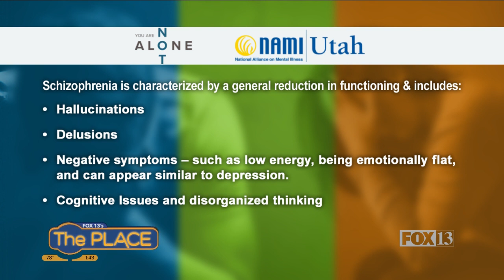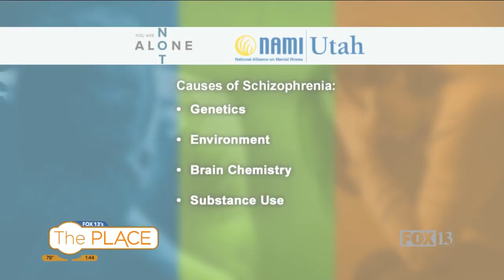You Are Not Alone: NAMI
We talked with NAMI Utah to learn more and understand Schizophrenia.